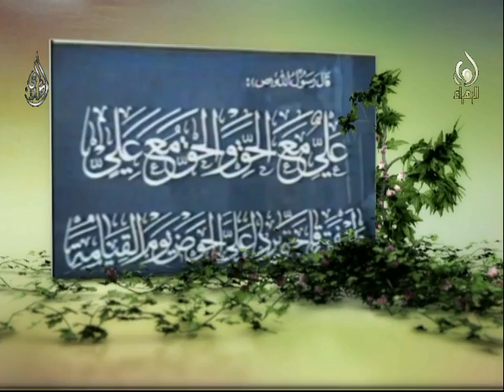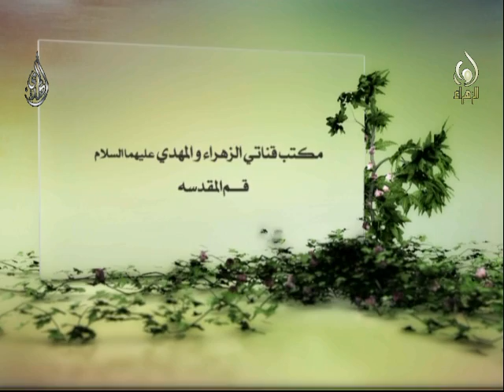تحريف القرآن - الشهيد الشيخ حسن شحاته